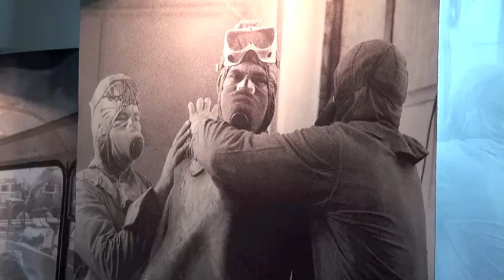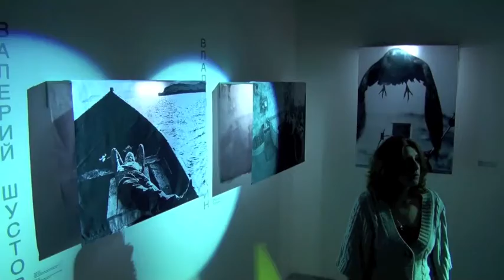The Best of RIA-Novosti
RIA-Novosti presents its World Press Photo award-winning images from throughout its 70-year history. At Krasnyi Oktyabr through July 10. 6 Bersenevskaya Naberezhnaya. M. Kropotkinskaya.